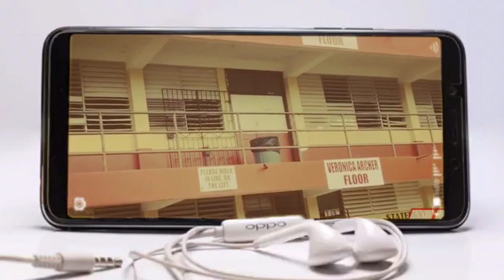Shout Outs from Ferncourt High School Teachers